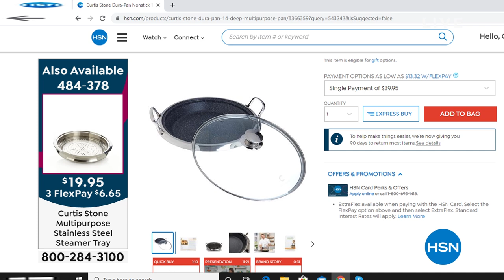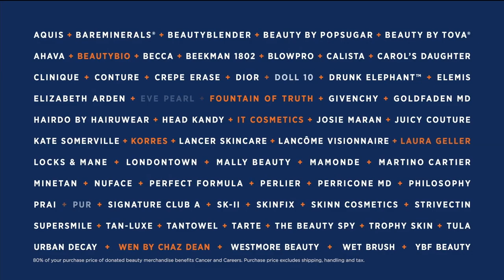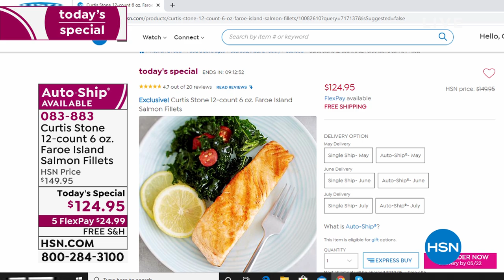HSN | Kitchen Solutions featuring Curtis Stone 05.01.2020 - 02 PM